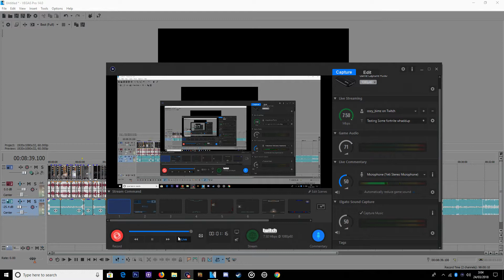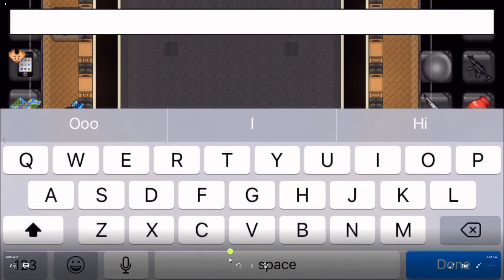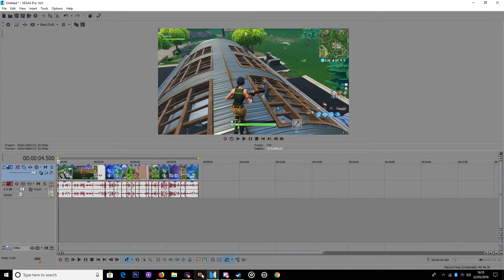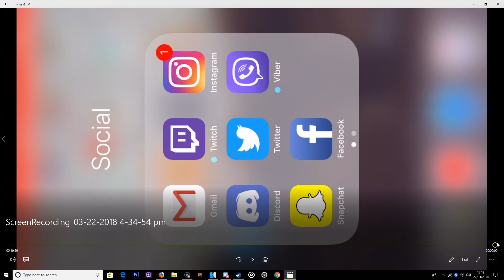Graal Era : Eno a dumbass or a corrupt admin?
aye no hate but
This dude eno dumb af lol

Shout out to everyone that made the video happen you have my respeck